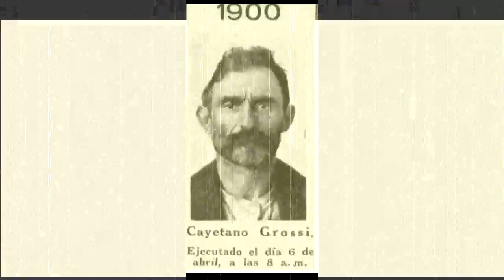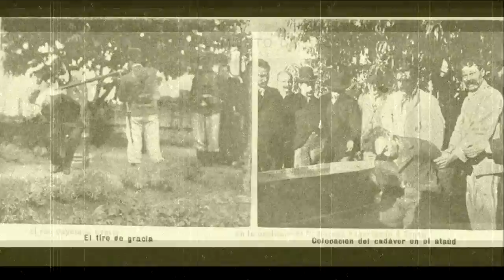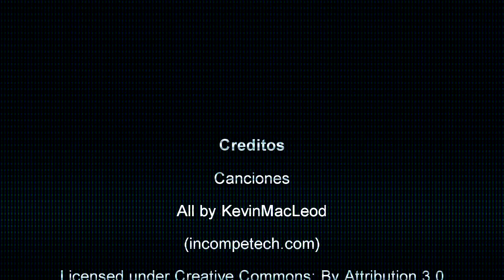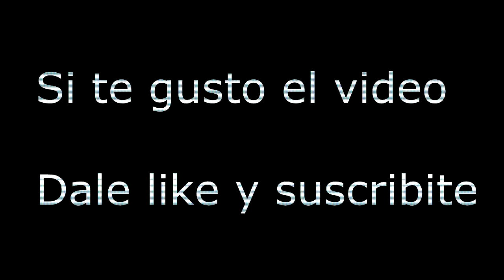5 Asesinos Y Psicopatas Argentinos